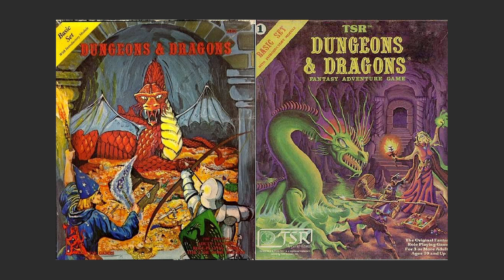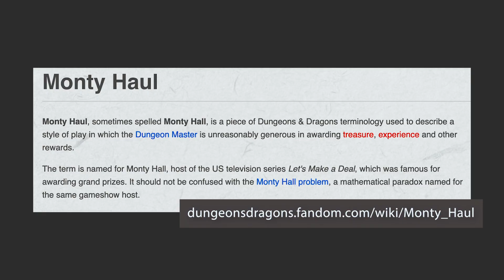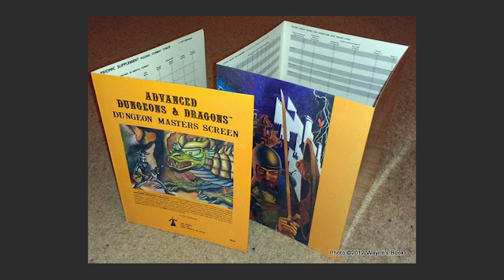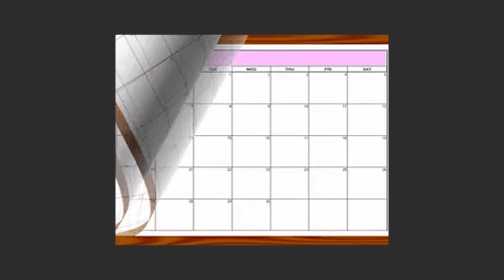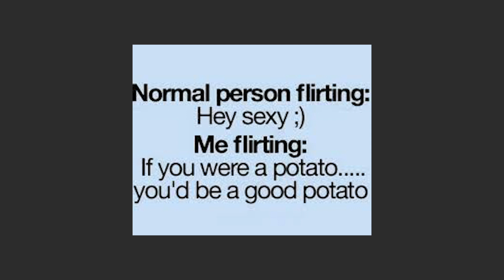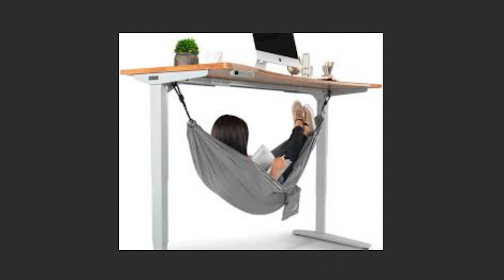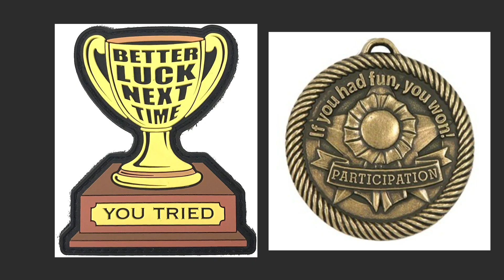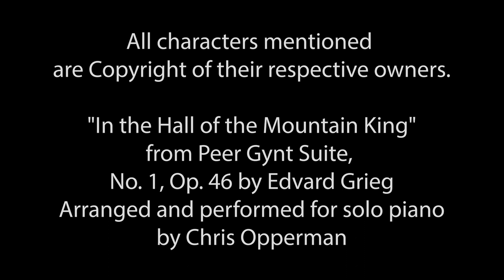Drawing Me Out With Bill Willingham Ep. 11: More FAQs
In number 2 of our questions episodes, Bill talks more about his start at TSR and the origins of Shadowpact.

This week's shameless plug:
Brad's Etsy store

"In the Hall of the Mountain King" from Peer Gynt Suite, No. 1, Op. 46
by Edvard Grieg
Arranged and performed for solo piano by Chris Opperman